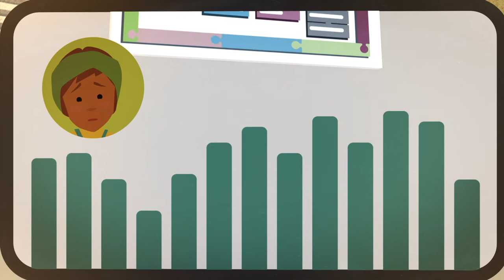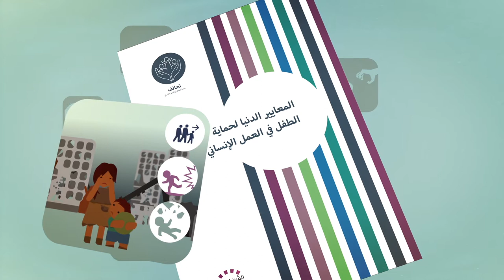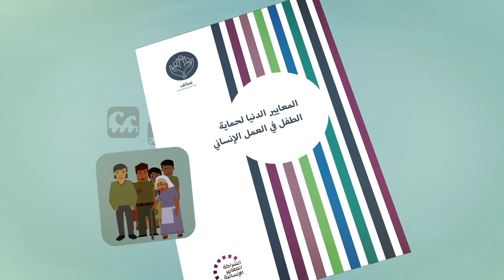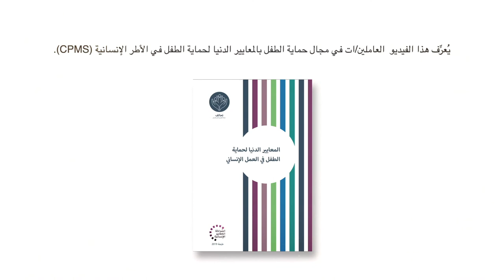«Hannah’s New Job» — Becoming a Child Protection Practitioner in Humanitarian Settings (Arabic)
Please meet Hannah! Today, she is starting to work as a Child Protection Officer. Hannah is very committed to child protection, but she also has a lot to learn like any newcomer to a professional field.

This video accompanies Hannah during her first days and weeks at work, as she stretches herself to address multiple issues, such as child labour, psychosocial and family support, or community mobilisation.

Hannah learns how to use the Child Protection Minimum Standards (CPMS). They offer her a wealth of good practice and practical guidance, as well as indicators to measure her team’s progress.

Over time, the CPMS handbook becomes a valued tool that helps Hannah fulfil her job and make a difference in protecting children from harm and promoting their well-being.

Hannah also learns to work collaboratively with colleagues from other humanitarian sectors, such as livelihoods, education, health or food security.

A few months into the job, Hannah is confident that the Child Protection common principles laid out in the CPMS handbook help her prioritise the children’s best interests and build the community’s resilience.

Hannah’s first day at work may be in the past, but she is still happy as she grows in her new job.

   🔔 Want to get updates about
   Child Protection Minimum Standards?